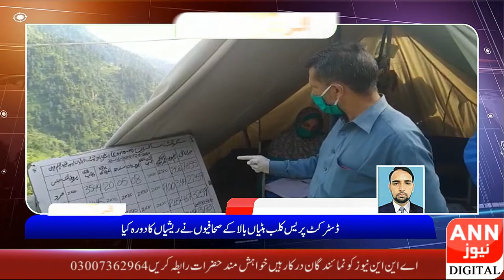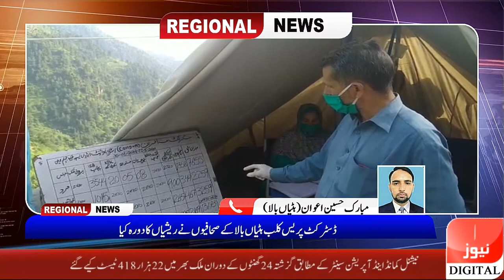Regional News Bulliton 10:00 PM | ANN NEWS | 02-07-2020